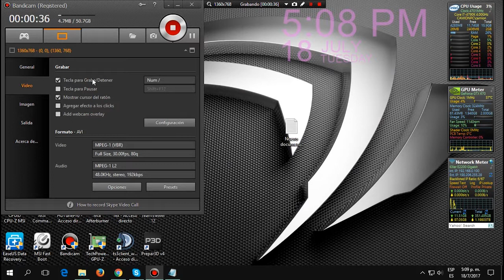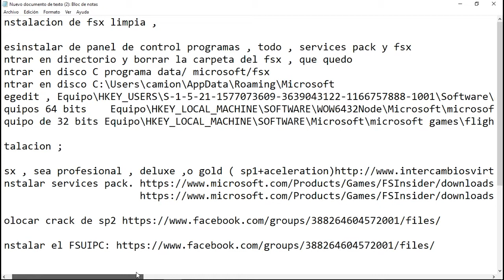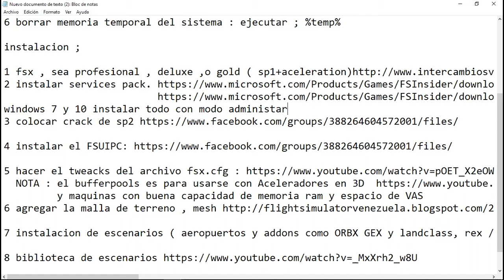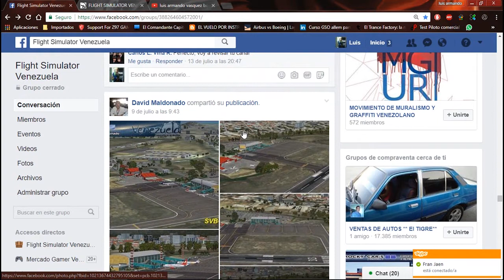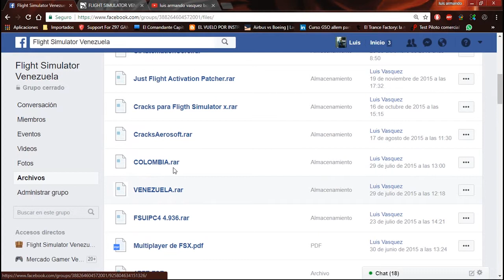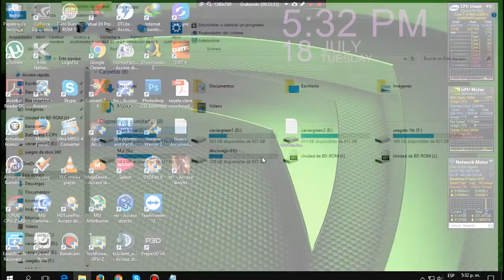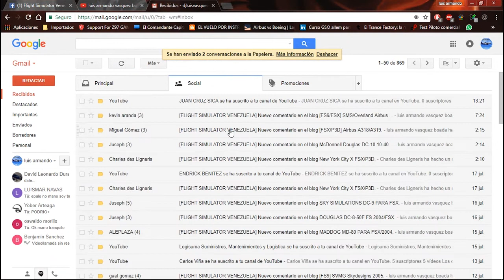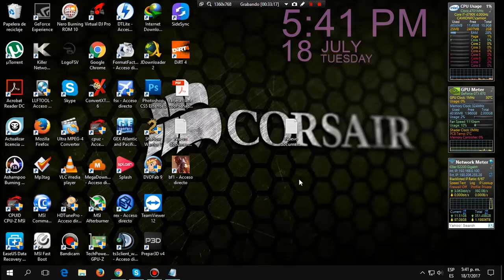INSTALACION LIMPIA DE FSX Y OTROS MISCELANEOS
EN ESTE VIDEO MUESTRO LAS PAUTAS PARA INSTALAR EL FSX DE FORMA LIMPIA EN CASO DE REINSTALACION Y FORMATEO DEL PC PASO A PASO LO QUE DEBE HACERSE ADEMAS DE OTROS TIPS RESPECTO A PREGUNTAS HECHAS EN EL GRUPO Y EL BLOG

HE AQUI LOS PASOS :

instalacion de fsx limpia ,

1 desinstalar de panel de control programas , todo , services pack y fsx
2 entrar en directorio y borrar la carpeta del fsx , que quedo
3 entrar en disco C programa data/ microsoft/fsx
4 entrar en disco C:\Users\camion\AppData\Roaming\Microsoft
5 regedit , Equipo\HKEY_USERS\S-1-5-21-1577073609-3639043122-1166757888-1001\Software\Microsoft\Microsoft Games\Flight Simulator\10.0
  equipos 64 bits    Equipo\HKEY_LOCAL_MACHINE\SOFTWARE\WOW6432Node\Microsoft\microsoft games\flight simulator\10.0
  equipo de 32 bits Equipo\HKEY_LOCAL_MACHINE\SOFTWARE\Microsoft\microsoft games\flight simulator\10.0

instalacion ;

2  colocar crack de sp2 en los services pack tambien esta el crack este es otro link

         y maquinas con buena capacidad de memoria ram y espacio de VAS

6 instalacion de escenarios ( aeropuertos y addons como ORBX GEX y landclass, rex / ), sean RIP o con setup